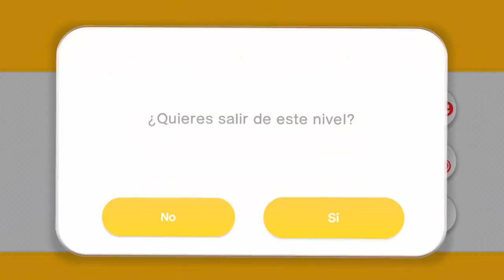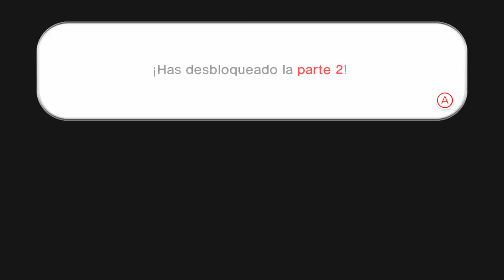CAPTAIN TOAD #3 Ya está? BOSS FINAL!